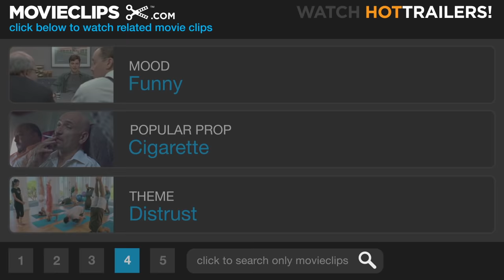Big Daddy (3/8) Movie CLIP - Old Man Sid (1999) HD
CLIP DESCRIPTION:
Sonny (Adam Sandler) surprises Vanessa (Kristy Swanson), only the surprise is on Sonny when he learns she's sleeping with an old man.

FILM DESCRIPTION:
Prospective parents everywhere, meet the world's least likely paternal role model: Adam Sandler! In Big Daddy, Sandler plays 30-year-old bachelor Sonny Koufax, a carefree slob who has never much taken to adult responsibilities; he works one day a week as a tollbooth collector, and spends the remainder of his time living off of a $200,000 reward he collected from an auto accident. All told, the life suits him just fine. However, as his old buddies start getting married and drifting away, Sonny realizes that if he doesn't do something soon, he could end up all alone for the rest of his life. When his most recent girlfriend, Vanessa (Kristy Swanson), indicates that she needs some time off because she's sick of being with a man who can't act like a grown-up, he decides that it's time to take drastic action to win her back. Conveniently enough, a little boy named Julian (Cole Sprouse and Dylan Sprouse) turns up on his doorstep, claiming that he's the biological son of Sonny's roommate and friend from law school, Kevin (Jon Stewart). The kid tells Sonny that he's from Buffalo, New York; Kevin has never been to Buffalo, New York, but no matter - Sonny foresees, in Julian, an opportunity to convince Vanessa that he can face adult responsibilities. He thus takes charge of the little boy over a long Columbus Day weekend, pretending to be Kevin. However, the plan doesn't work as expected, and the authorities hone in on a discovery of Sonny's real identity. Meanwhile, Sonny finds himself genuinely drawn to the tyke. Also supporting Sandler in Big Daddy are Joey Lauren Adams, Josh Mostel and Rob Schneider.

CREDITS:
Cast: Geoffrey Horne, Adam Sandler, Cole Sprouse, Dylan Sprouse, Kristy Swanson
Producers: Joseph M. Caracciolo, Allen Covert, Sidney Ganis, Michelle Holdsworth, Jack Giarraputo, Adam Sandler, Robert Simonds, Alex Siskin
Screenwriters: Tim Herlihy, Adam Sandler, Steve Franks